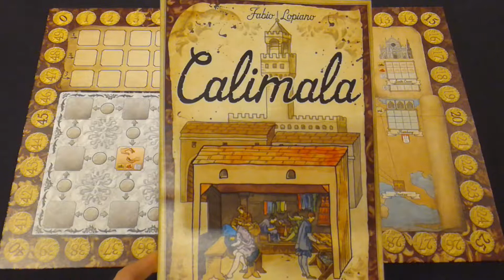CALIMALA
Règles en vidéo du jeu de société Calimala.
Pensez à activer les sous-titres pour les corrections éventuelles.